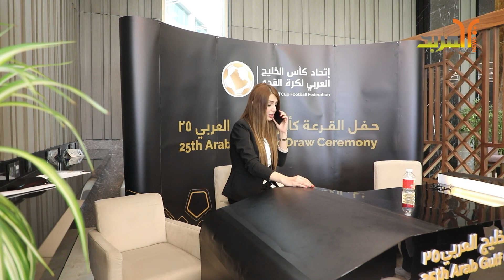في فندق كراند ميلينيوم البصرة جرت قرعة خليجي 25